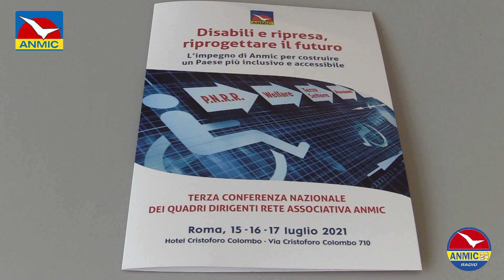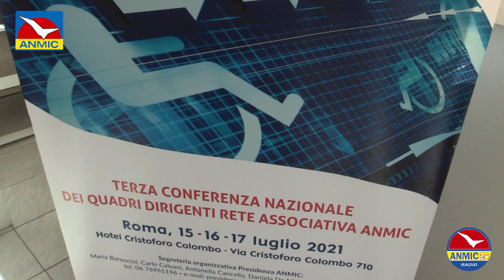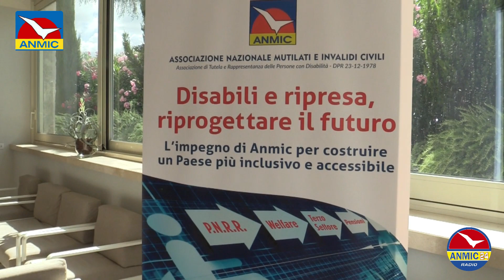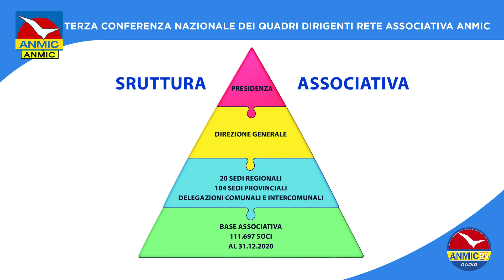Disabili e ripresa, riprogettare il futuro | l'importanza della Rete Associativa Nazionale ANMIC